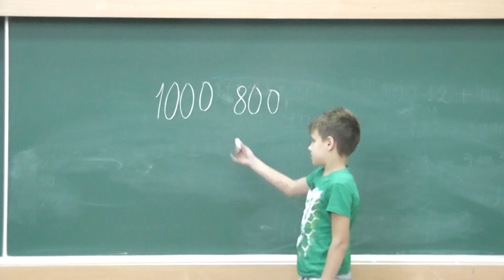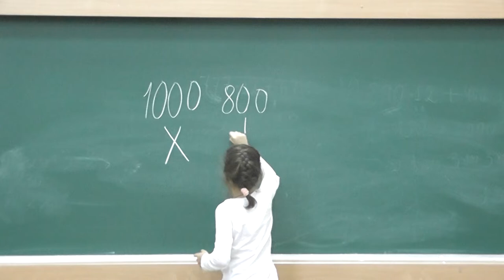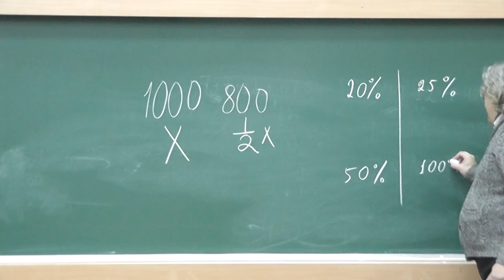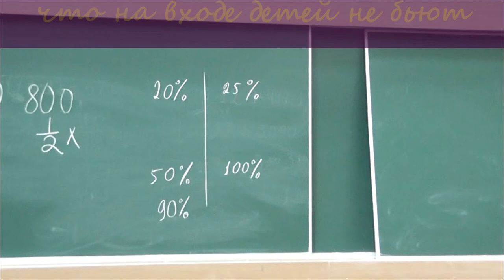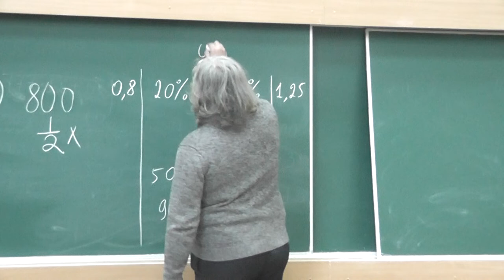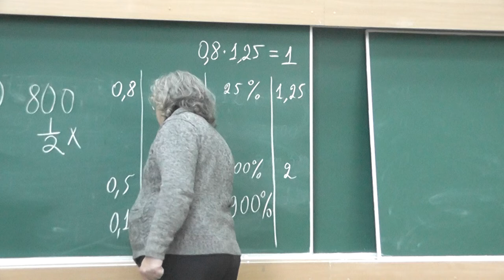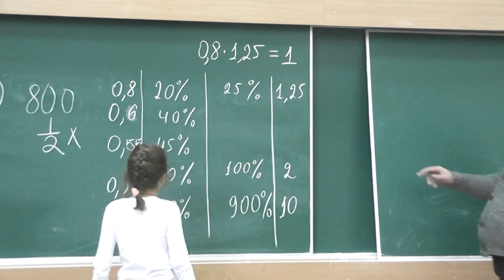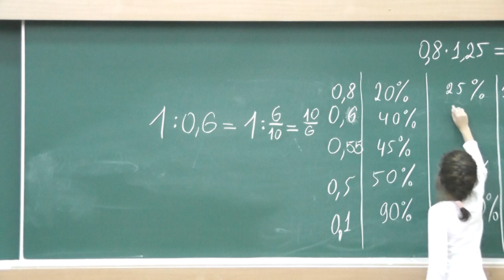24 Цены снизили на 20 процентов (решение)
Цены снизили на 20%. На сколько процентов больше товара можно купить на те же деньги?